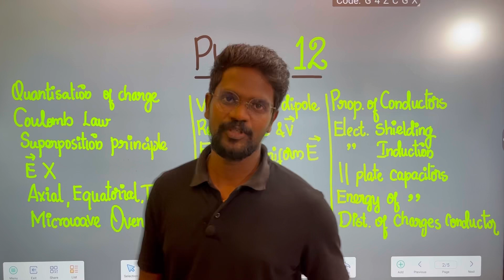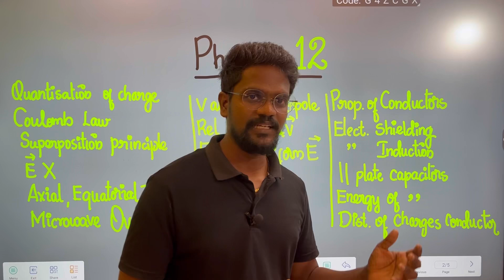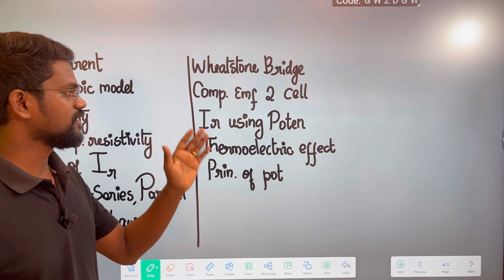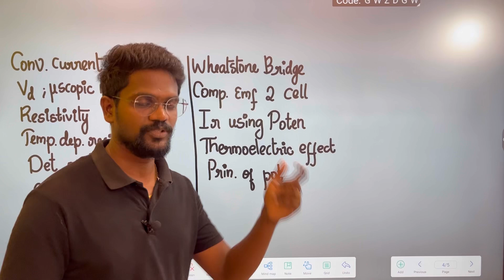Most Important Questions🔥|Physics 12|State-board|Tamilnadu|Tamil|Muruga MP#murugamp stateboard #12